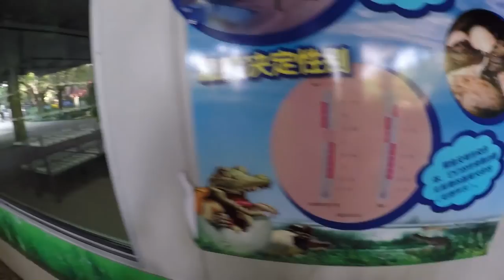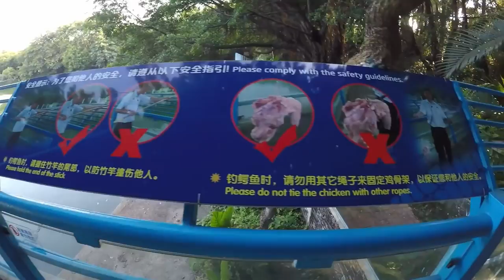Крокопарк в Гуанчжоу. Crocopark Guangzhou. Часть 2.